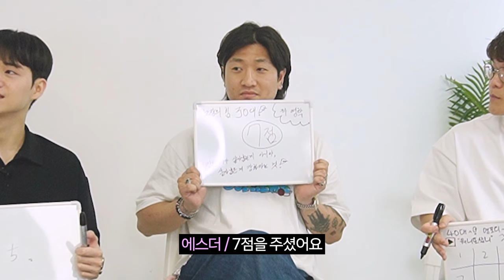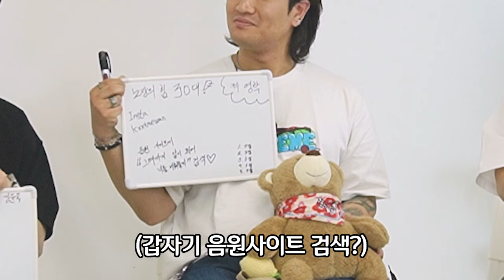💕모든 남자들이 설레는 여자 패션 1등!💕(+싫어하는 패션)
00:00 프리뷰
00:20 시작!
00:47 게스트 소개
02:05 1번 프레피룩
03:36 2번 꽃무늬 원피스
05:00 3번 캐주얼룩
06:14 4번 스포티룩
07:25 5번 단아한룩
8:18 결과
9:13 소감 및 마무리